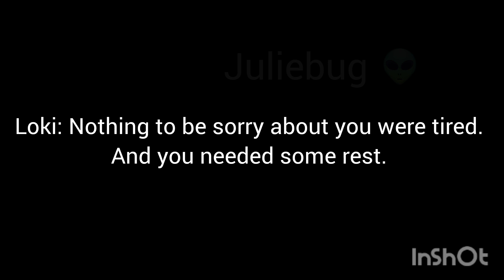POV Loki was late coming home.💚 {part 7}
Sorry for not posting the POV for a while it got deleted so I had to redo some of it.  Have a wonderful day!!💚💚